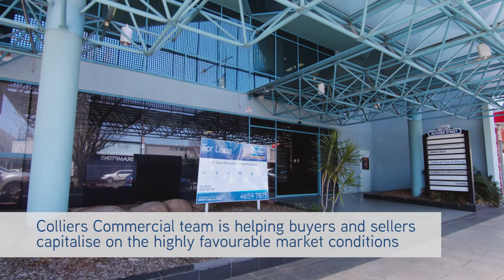Colliers Commercial - September Market Update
A market update from our Commercial team presented by Managing Director Dan Dwan on current and projected market conditions in the Toowoomba region.